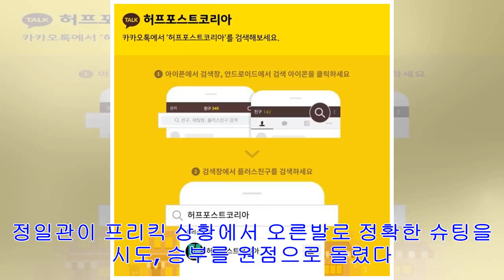[Breaking News]대역전극 펼친 mvp도, 휩쓸었다 축구 한국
16일 오후 일본 도쿄 아지노모토 스타디움에서 열린 2017 동아시안컵(EAFF E-1 풋볼 챔피언십) 대한민국과 일본의 축구경기에서 4대1로 승리를 거둔 대한민국 선수들이 기뻐하...